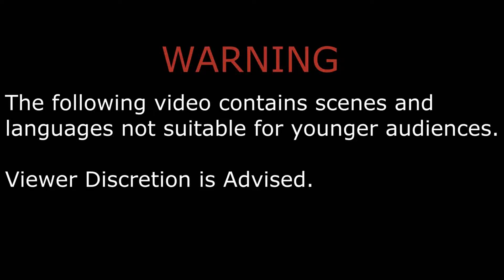Saints Row 2 [No Commentary] | Ronin: Rest In Peace [35] (CENSORED - COPPA)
5 Years have passed since the explosion took place killing Richard Hughes and putting 'You' in a coma. You eventually wake up from your coma and find yourself in prison and Saints Row neighborhood got a new change of face. It's time to take over the city once again.

Game: Saints Row 2

Release Date: October 14, 2008 (US) / October 16, 2008 (AU) / October 17, 2008 (EU) / December 4, 2008 (JP)

System(s): PC / XBOX 360 / PlayStation 3

Developer(s): Volition / CD Projekt RED (PC)

Publisher(s): THQ

Join in On Discord: Digital CJ #7552